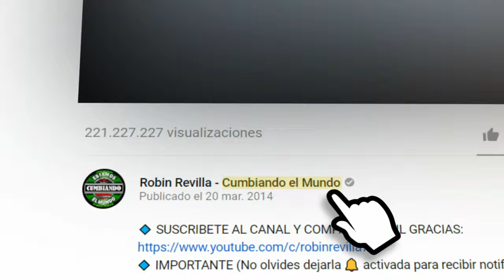MIL HORAS | EL GRUPO MACOMBO